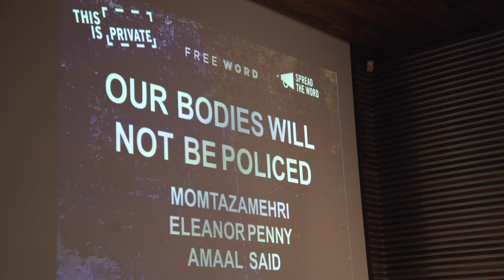Our Bodies Will Not Be Policed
Taken from our first Season, This Is Private.